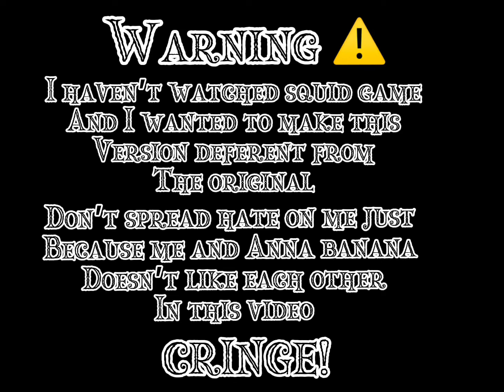Squid game. Part 1. Gacha Lemon. Mini movie. Ft: siren, Anna banana